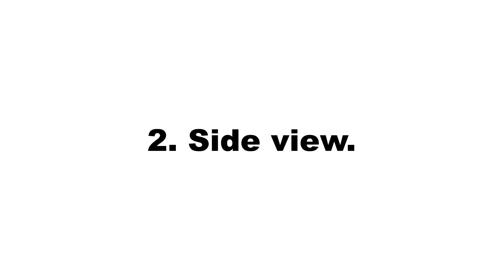Simple flat looping animation of Soviet Republic of Byelorussian flag over green screen.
This is a simple flat looping animation of Soviet Republic of Byelorussian flag over a green screen. The animation was rendered in a simple cartoon style from front view and side view.